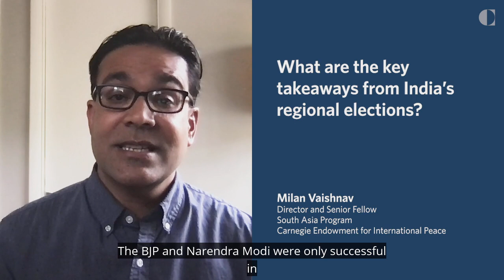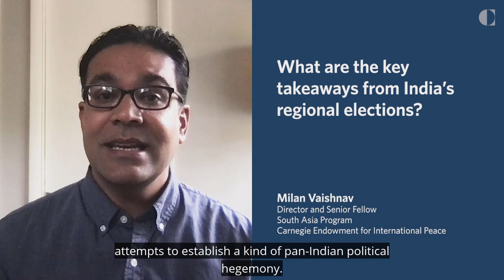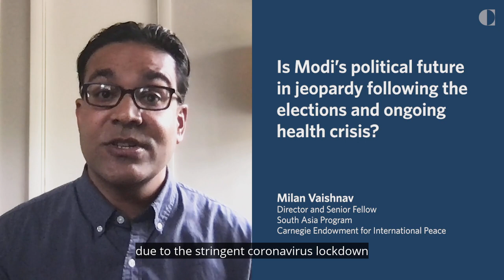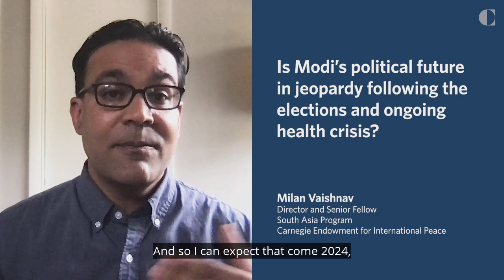India Elections: Can Modi and the BJP Outlast the Coronavirus?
Over the weekend, voters took to the polls in India's regional elections, handing Prime Minister Modi's ruling BJP party a blow in the battleground state of West Bengal. Amid the defeat in the election and the devastating wave of coronavirus infections across the country, is Modi's political future in jeopardy? Milan Vaishnav breaks down the election results and explains why Modi may be more resilient than people think despite the latest news in India.

About Milan Vaishnav
Vaishnav’s primary research focus is the political economy of India, and he examines issues such as corruption and governance, state capacity, distributive politics, and electoral behavior.